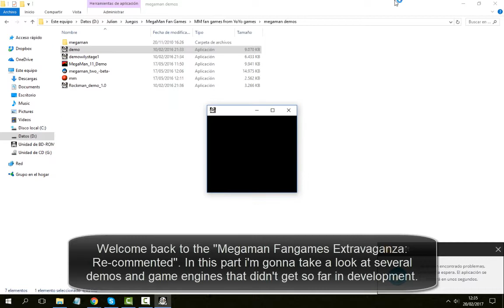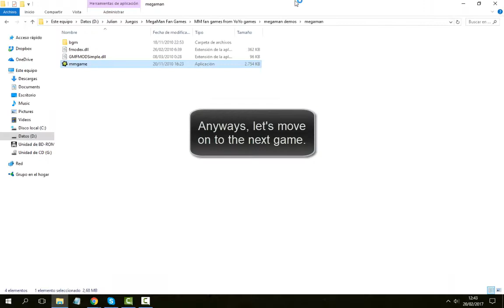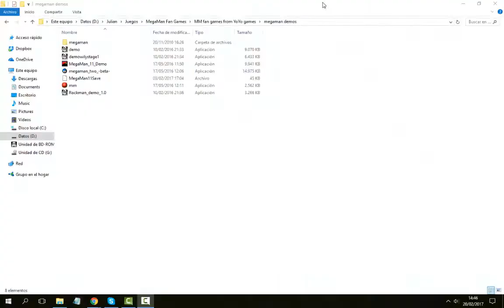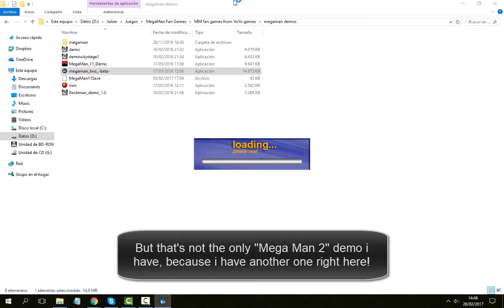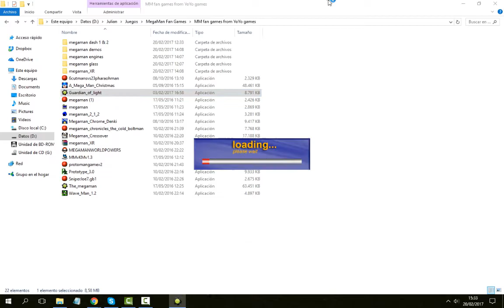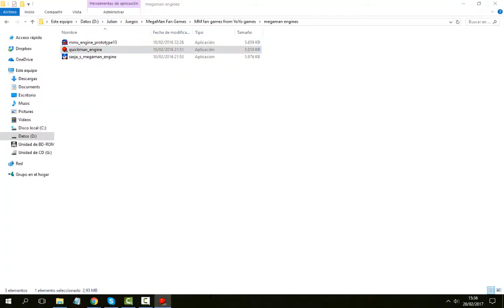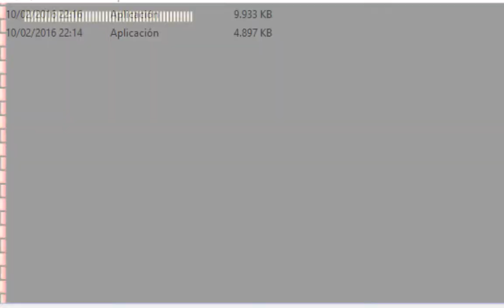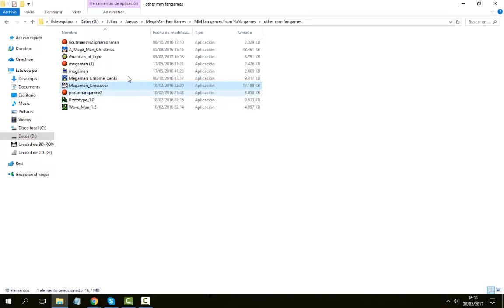Megaman Fangames Extravaganza: Re-commented (Part 2) - Shovelware Man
A lot of garbage will be put into the fire today.
In this part i'll tackle... a shitload of fangames, most of them unfinished.